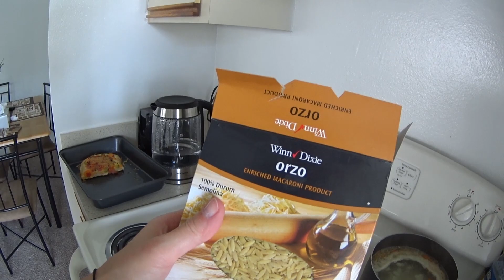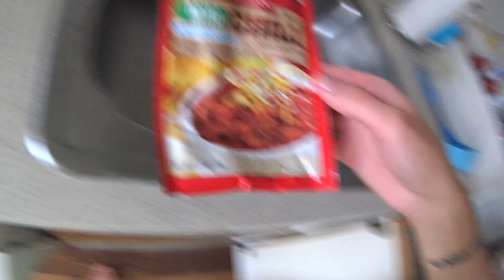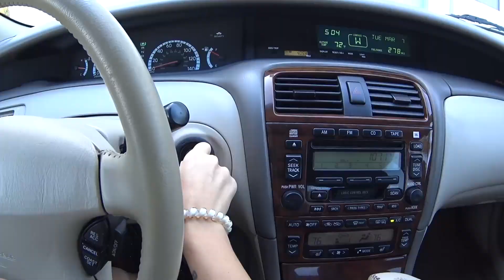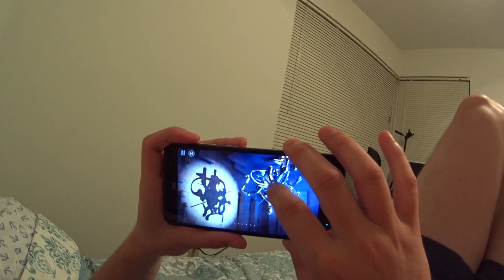ЖИЗНЬ В США ВЛОГ 132 КАК МЫ МОЕМ МАШИНУ В АМЕРИКЕ и ГОТОВИМ ЕДУ В США/ ДЖИГА-ДЖИГА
ВЛОГ 132. КАК МЫ МОЕМ МАШИНУ В АМЕРИКЕ и ГОТОВИМ ЕДУ В США. ОТЖИГАЕМ ДЖИГУ-ДЖИГУ КРЕЙЗИ МАМА)

Всем привет! Вы на канале Swallow Olga Vlog,  - видео каждый день о моей не скучной жизни, о моей семье, о покупках, о том, как не падать духом, несмотря ни на что)) Меня зовут Ольга, моего мужа Алексей, и сыночка любимого Лешик и мы из Москвы) В США мы находимся с 6го декабря 2016г

Готовим еду в США, что я готовлю дома в США.
Как мы моем машину в Америке) Едем к тете, Лешик соскучился) Картины от тети) Серый кот теперь бежит к нам, как слышит что мы ходим из квартиры) Вечером с сыном отжигаем))) Веселье))

ПРЕДЛАГАЮ К ПРОСМОТРУ ВЛОГ:
ЖИЗНЬ В США ВЛОГ 131 БЕСПЛАТНЫЕ КУРСЫ АНГЛИЙСКОГО В АМЕРИКЕ ФЛОРИДА ВПЕЧАТЛЕНИЯ